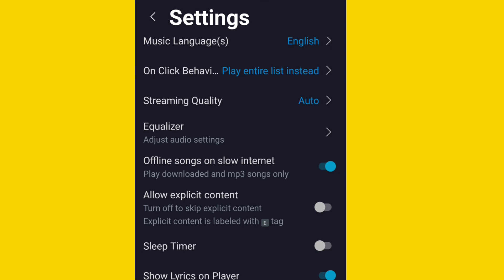Wynk Music app || Equalizer Adjust Audio Setting in Mobile